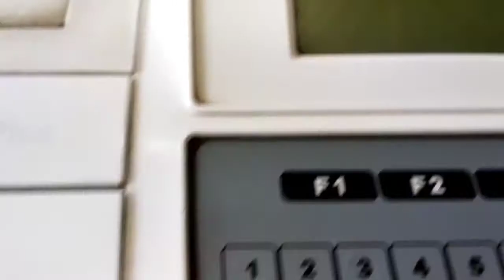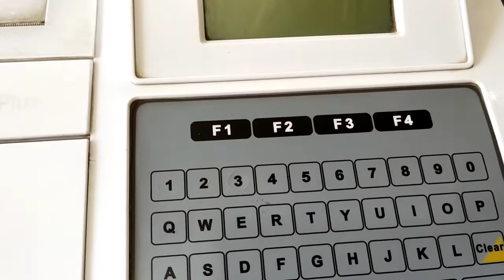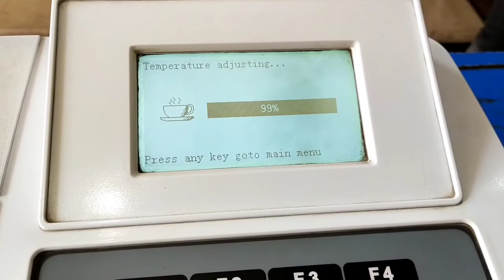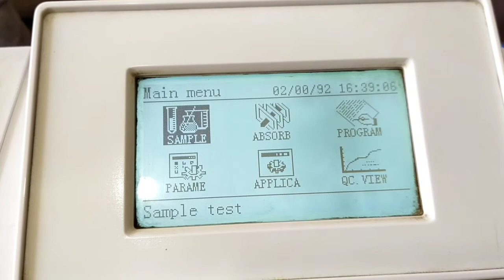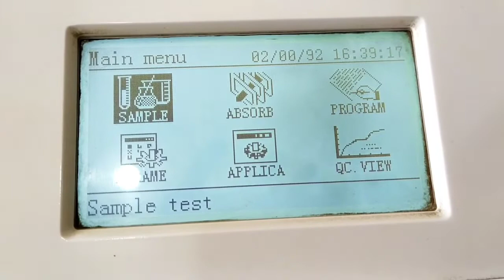Biochemistry Analyzer Machine repair || Blood test machine repairing || SBA-733 plus machine repair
Hello Guys in this video I will share how to repair blood test machine or biochemistry analyzer machine.
if blood test machine or biochemistry analyzer not working or not turning on you can easily repair your machine by watching this video
In this video I repair a machine model number SBA-733 plus if you also have a same model number than you can repair your machine

Universal Electronics.